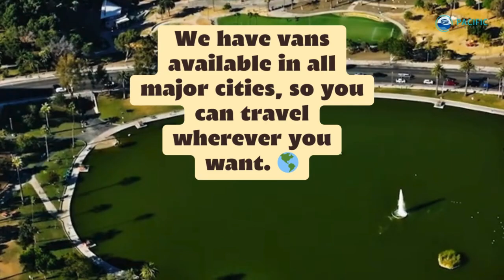Santa Ana Passenger Van Rental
Planning a group outing? Look no further than Pacific Van Rental! Our fleet of spacious 12 and 15-seat passenger vans, including brand new Mercedes Sprinter and Ford Transit vans, will ensure a comfortable and enjoyable journey for everyone. We pride ourselves in being available 7 days a week, even on holidays, with flexible pick-up and drop-off times to accommodate your schedule. And the best part? We offer affordable prices that won't break the bank!

Convenience is our top priority. With Pacific Van Rental, you don't have to worry about picking up the van - we'll deliver it right to your doorstep or even to the curb of LAX, LGB, SNA, or BUR airports.

Don't let transportation logistics hold you back from making memories. Choose Pacific Van Rental for a hassle-free and affordable rental experience. Your adventure awaits!